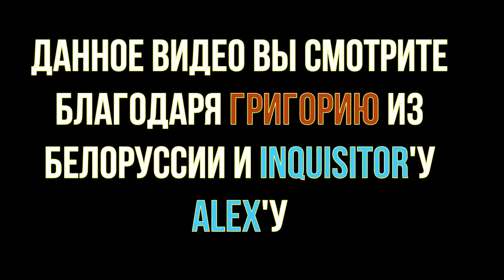11 - Бизончик - Новая реальность: Test Drive 4, ONE (НВК "Саха", 1998 год) 360p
11 - Бизончик - Новая реальность: Test Drive 4, ONE (НВК "Саха", 1998 год) 360p

В этом выпуске:
- Test Drive 4 (Sony PlayStation)
- ONE (Sony PlayStation)
Рубрику вел:
- Бизонтроп

Режиссер:
- Боря Шамсутдинов

Звук:
- Лена Мордовова

Монтаж:
- Сергей Максимов
- Миша Кулаков

АВЗ-3:
- Люда Высоких
- Рома Степанов